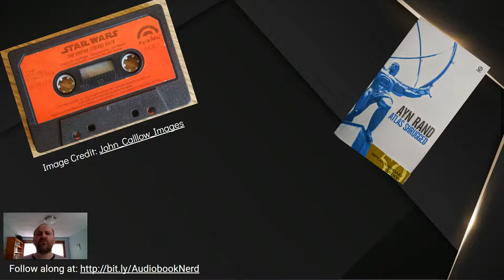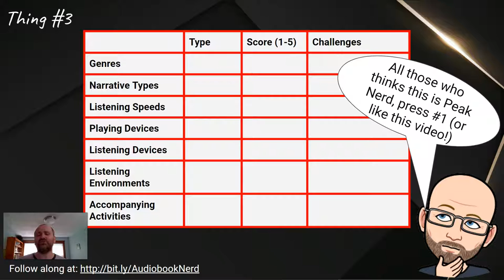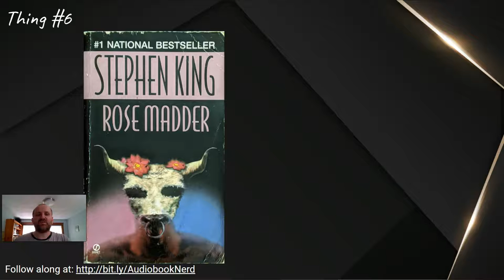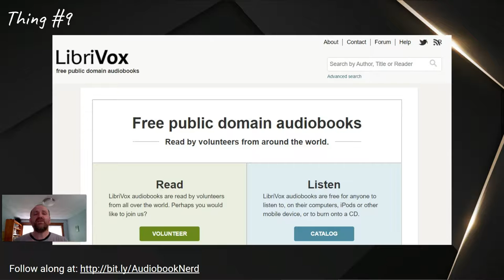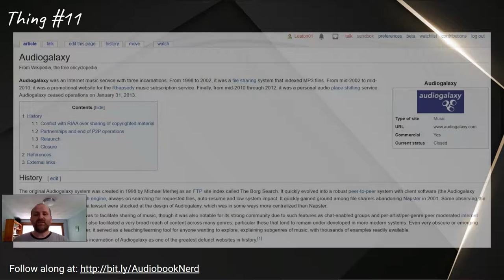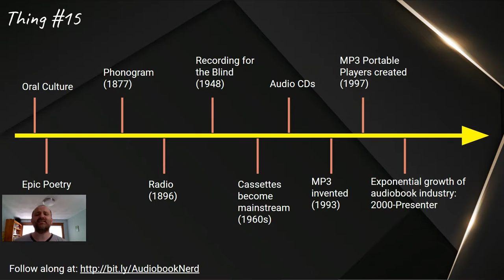17 Things I Could Tell You About Audiobooks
I'm a big fan of audiobooks and was given the chance to give a lightning talk on audiobooks.